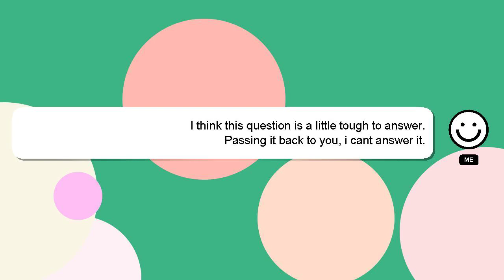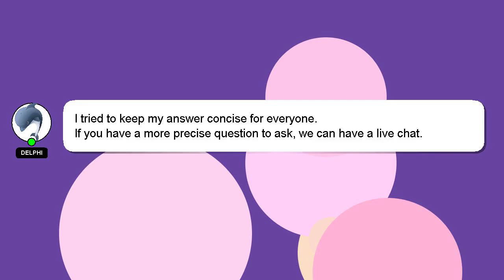NodeJS : convert mongoose stream to array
: array mongoose convert stream NodeJS to